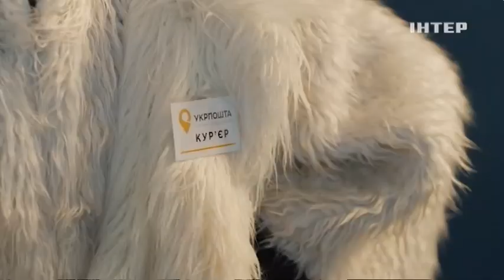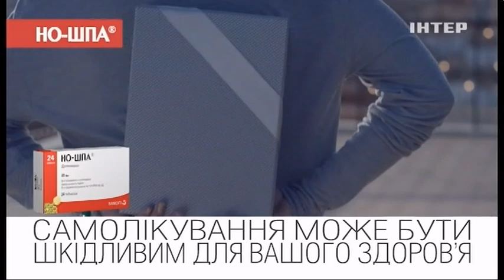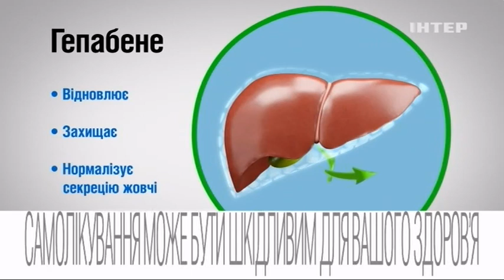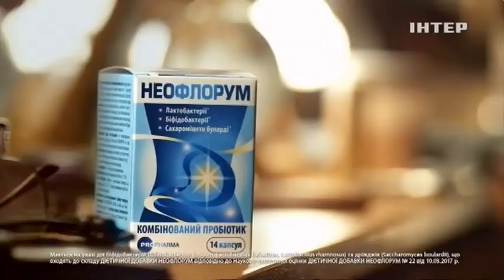Рекламний блок та анонси (Інтер, 29.12.2017)